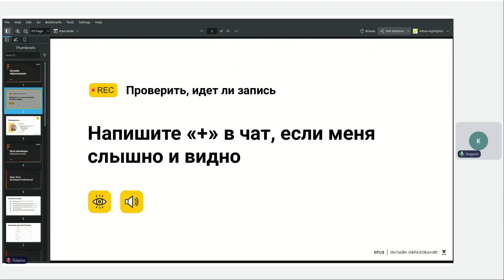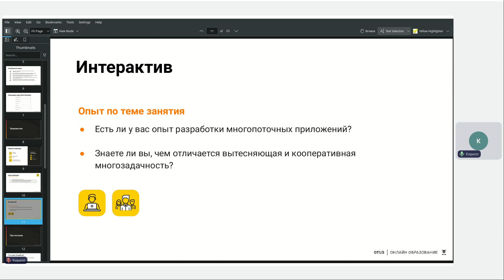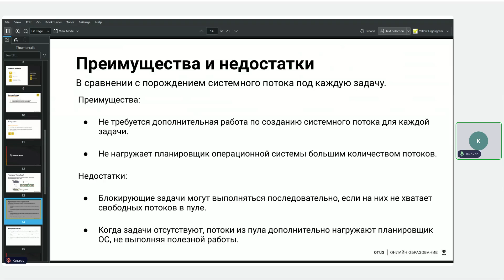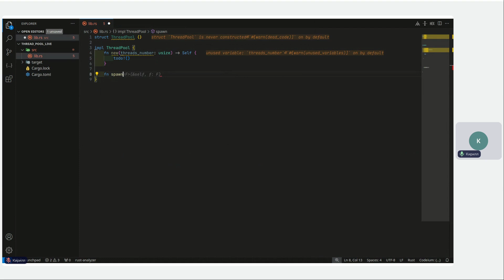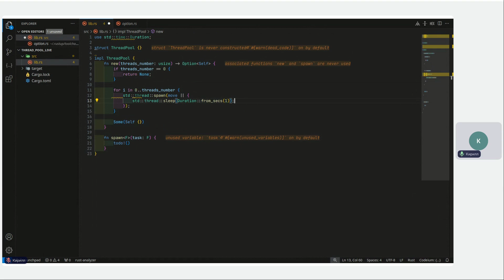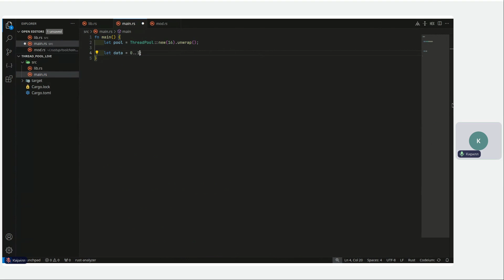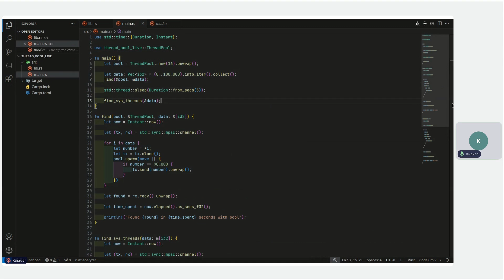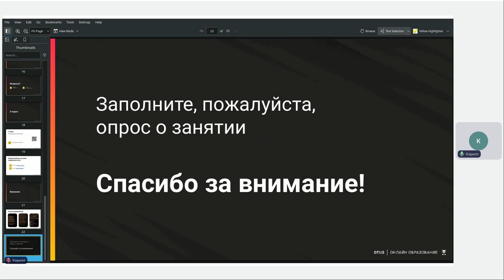Пишем ThreadPool на Rust // Демо-занятие курса «Rust Developer. Professional»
На занятии рассмотрим:
- Потокобезопасность на стадии компиляции в Rust.
- Научимся пользоваться безопасным механизмом передачи данных между потоками.
- Напишем простой пул потоков и измерим его производительность.

Преподаватель: Кирилл Федченко - Lead Rust Developer